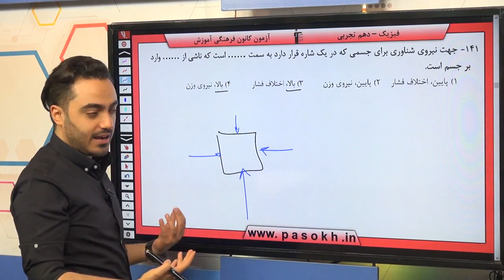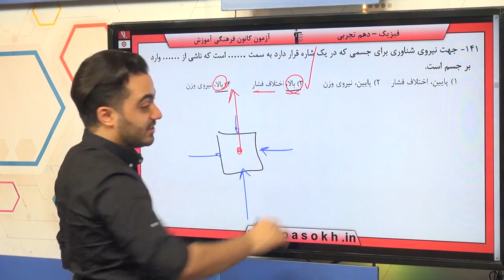پایه دهم تجربي فيزيک 1 ويژگي هاي فيزيکي مواد شناوري سوال 141 درصد پاسخگویی 39